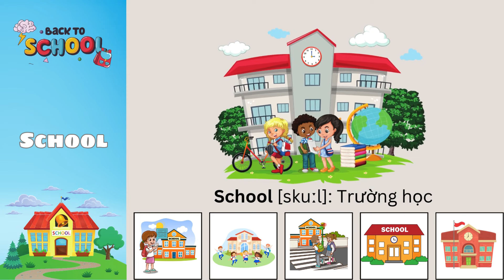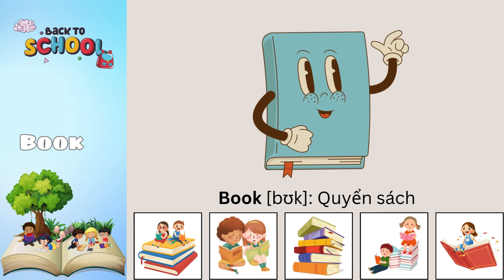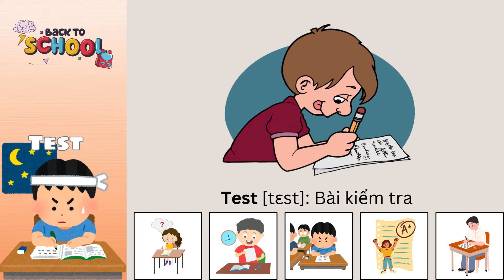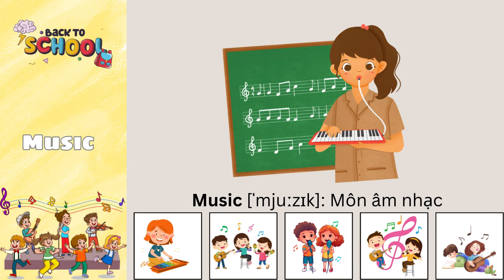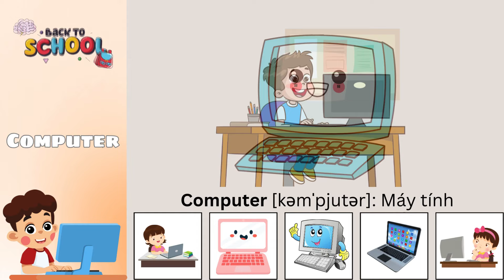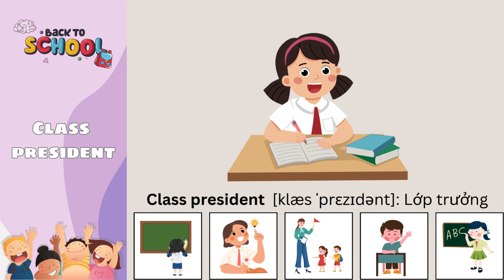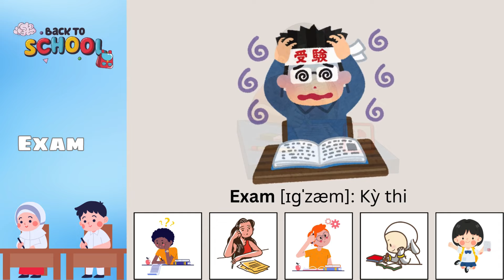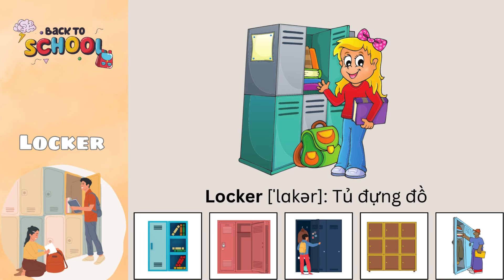Dạy bé học tiếng Anh chủ đề: Trường học và Bạn bè | School and Friends | Oh Vui Kids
Video Dạy bé học tiếng Anh chủ đề: Trường học và Bạn bè | School and Friends | Oh Vui Kids  xin giới thiệu đến các bạn nhỏ từ vựng tiếng Anh về trường học và từ vựng bạn bè.

Video gồm từ vựng quen thuộc, gần gũi với các bạn nhỏ: trường học, lớp học, đồ dùng học tập, bạn thân, môn học (toán, lịch sử, tiếng anh,. ),. với hình ảnh hoạt hình sinh động, hấp dẫn, phát âm chính xác, phiên âm và nghĩa tiếng Việt giúp các bạn nhỏ dễ hiểu và ghi nhớ lâu hơn.

Chúc các bạn nhỏ học tốt!